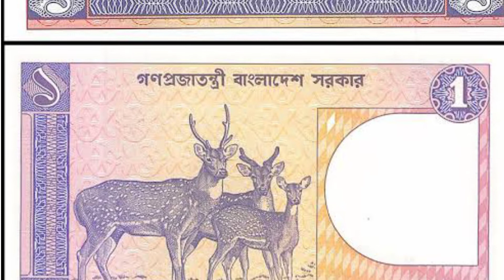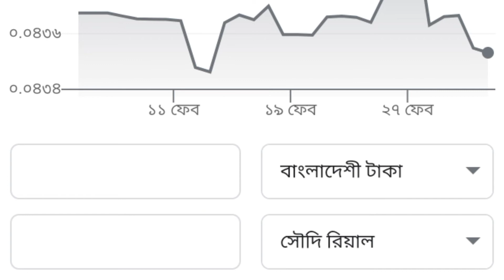বাংলাদেশের ১ টাকা পাকিস্তানে ভারতে সৌদি আরবে কত টাকা | 2022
আজকে আমরা এই ভিডিওর মাধ্যমে জানবো ভারত পাকিস্তান সৌদি আরবে বাংলাদেশের ১ টাকার দাম কতো | বাংলাদেশের ১ টাকা সৌদি আরবের কত টাকা | বাংলাদেশের ১ টাকা ভারতীয় কত টাকা | বাংলাদেশের ১ টাকা পাকিস্তানে কত টাকা | How much is 1 taka in Bangladesh and how much in Saudi Arabia?  How much is 1 taka of Bangladeshi Indian?  1 taka of Bangladesh is how much money in Pakistan